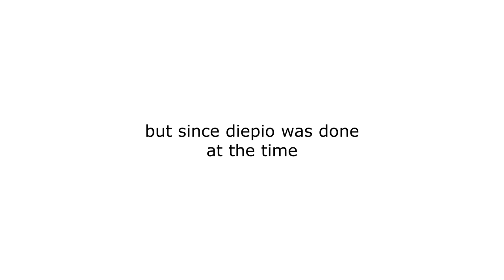Arras.io | WHAT IS THAT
Yes, I finally get to play this game. After months of procrastination, I was given a reason to play the arras.io game, Woomy Arras.io, and the Supra Custom Diep.io thingy~ I will definitely be experimenting with the Custom Diep servers in the future.